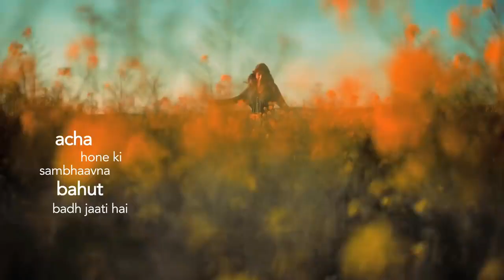रोज सुबह इसे सुनो / Daily Morning Motivational Video